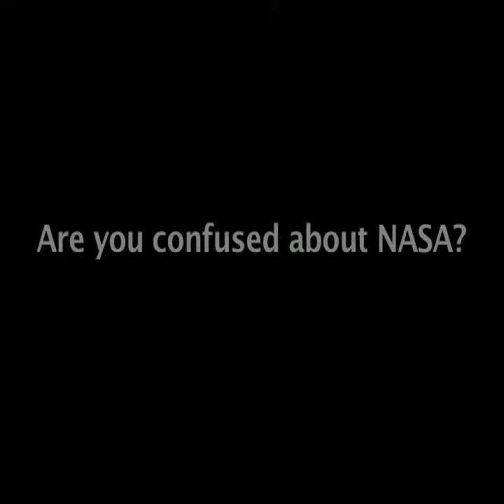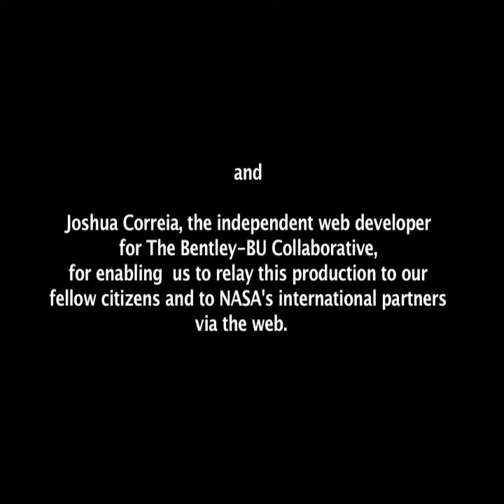NASA Means Business 2006 Finalist PSA, Bentley Coll/Boston U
Finalist video public service announcement (PSA) produced by Bentley College (Waltham, MA) and Boston Univ (Boston, MA) for the NASA Means Business 2006 Competition. Video PSA courtesy of NASA. NMB, a fresh approach to outreach.